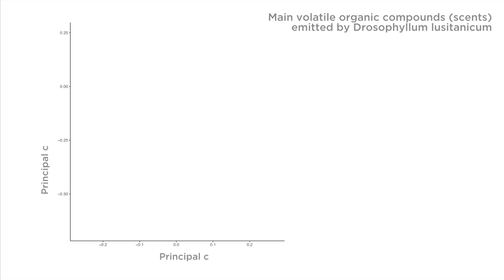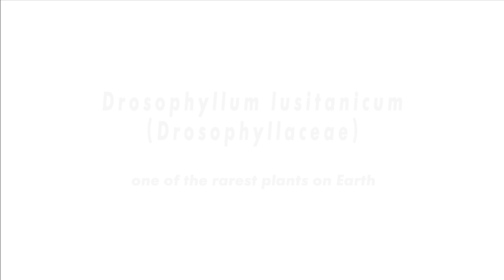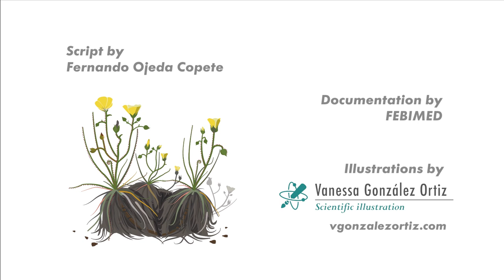Our carnivorous plant Drosophyllum lusitanicum - one of the rarest plants on Earth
Drosophyllum lusitanicum (Drosophyllaceae) is a carnivorous plant species endemic to the herriza or Mediterranean heathland from the southwestern Iberian Peninsula and northwestern tip of Africa, with the Strait of Gibraltar region harbouring the highest density of populations. It is a rare species from the geographic, ecological, and taxonomic points of view, being the herriza’s plant uniqueness paradigm. This documentary, made by the FEBIMED research group (RNM923; from the University of Cádiz, illustrates the ecology of this outstanding, unique species but, surprisingly, ignored by the majority of society.